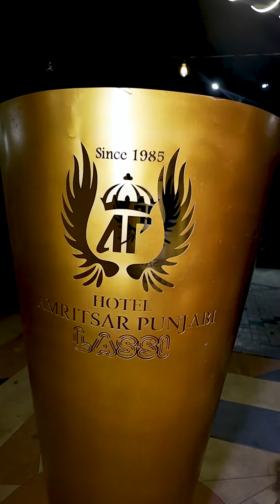Authentic Flavours at Amritsar Punjabi | Top Pure Veg Restaurant in Chh. Sambhajinagar (Aurangabad)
Address - Demni Shekta, Aurangabad-Jalna Highway Road Next to Amritsar Petroleum (HP PetrolPump), Chh. Sambhajinagar Aurangabad

An ideal place for authentic Punjabi food is Hotel Amritsar Punjabi near Shekta in our Chhatrapati Sambhajinagar (Aurangabad).

Famous for Makke ki Roti, Sarso ka Saag, Chhole Bhature, Amritsari Raja Rani Kebab, Parathe and special Punjabi Lassi, Hotel Amritsar Punjabi is one of the top places for pure veg food in our Chhatrapati Sambhajinagar (Aurangabad).

Hotel Amritsar Punjabi near Shekta in our Chhatrapati Sambhajinagar (Aurangabad) has huge place for parking with separate Dhaba style sitting, indoor and open sitting, hall for function.

Hotel Amritsar Punjabi is also known for using quality grains, pules and vegetables from their own farms caring health of customers.

From breakfast to dinner, Hotel Amritsar Punjabi has tremendous variety options with palatable taste and quality ingredients.

Being the perfect place for party, event, celebration, Hotel Amritsar Punjabi in Chhatrapati Sambhajinagar (Aurangabad) has all arrangements to make your program memorable.

Just visit Hotel Amritsar Punjabi in Chhatrapati Sambhajinagar (Aurangabad) and experience at own what is described here.